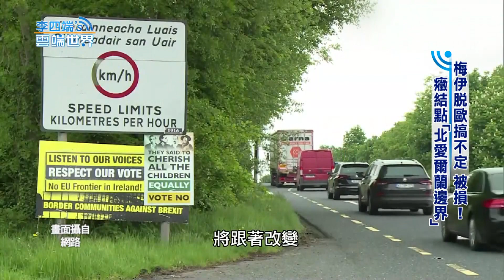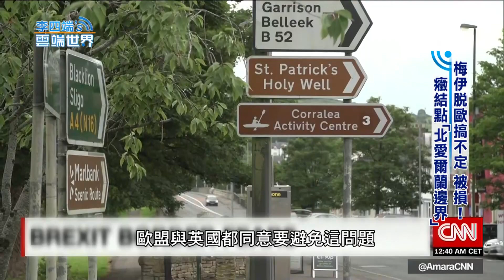梅伊脫歐搞不定 被損！癥結點「北愛爾蘭邊界」- 李四端的雲端世界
梅伊脫歐搞不定 被損！癥結點「北愛爾蘭邊界」